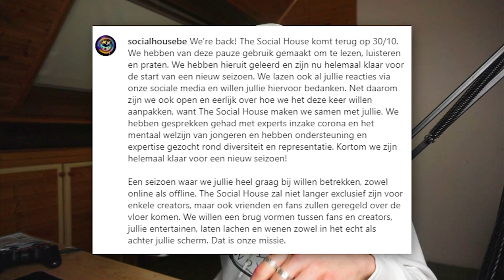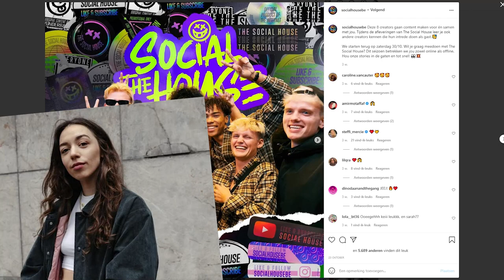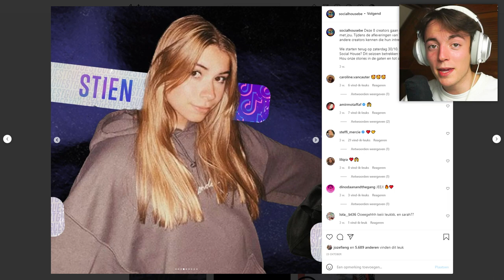SOCIAL HOUSE SEIZOEN 2 Review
0:00 Intro
0:15 Een korte samenvatting
2:42 Wie is de cast?
5:04 Is het de moeite waard?
6:29 Gletsher Reacting
12:39 Outro

Kijk je nog?